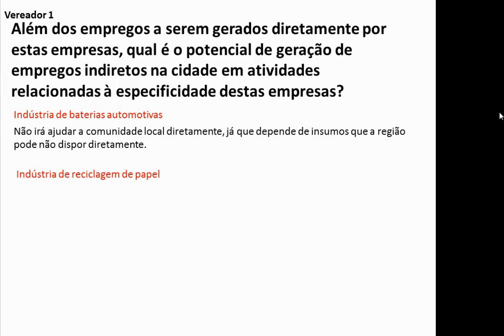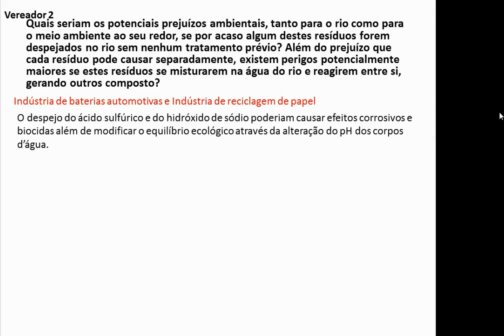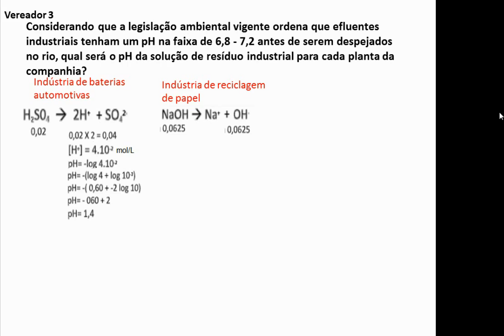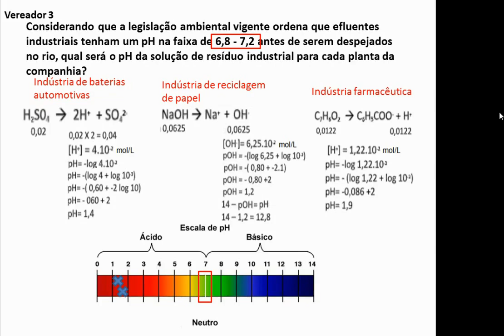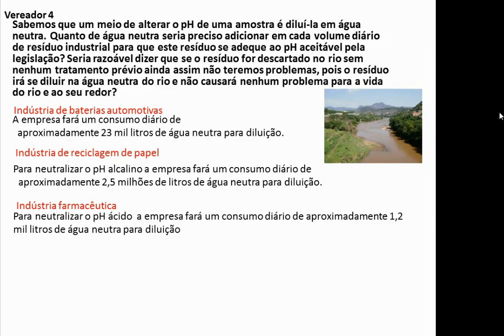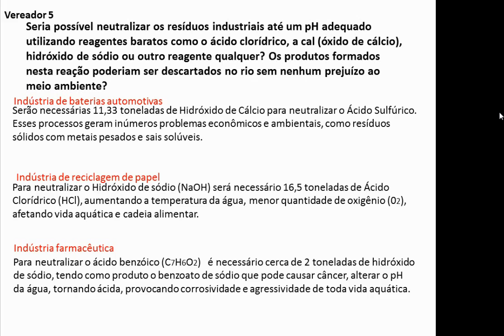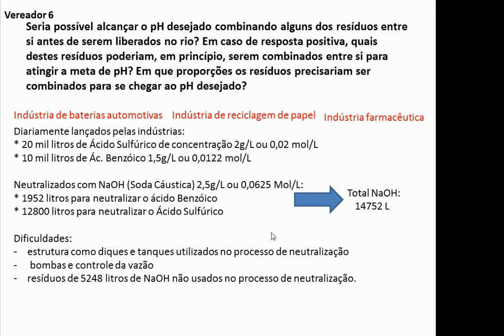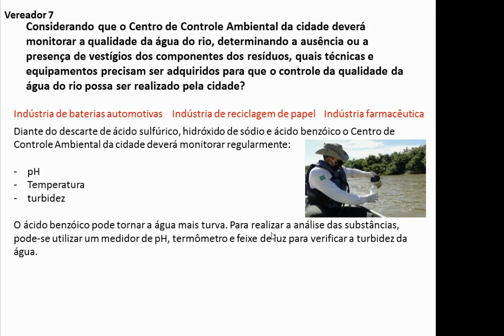Residuos Industriais - Debate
Argumentação desfavoravel a vinda das tres empresas.